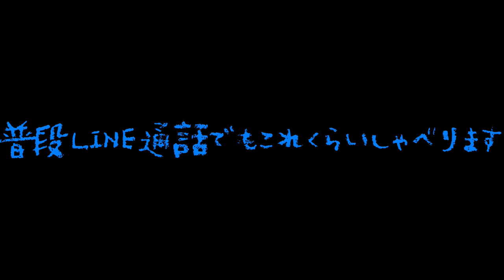ベースアンプの選び方について語る - ピック弾き vs 指弾きベーシスト対談5/5【ダベりっ！11回目】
・祥太郎

・ちゅーる(デュフフ★こんぱにおん)